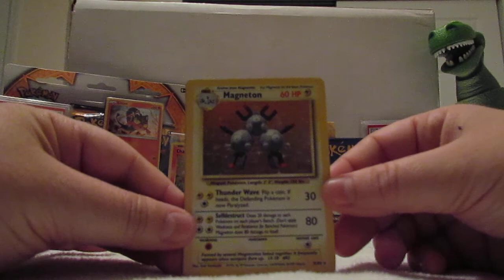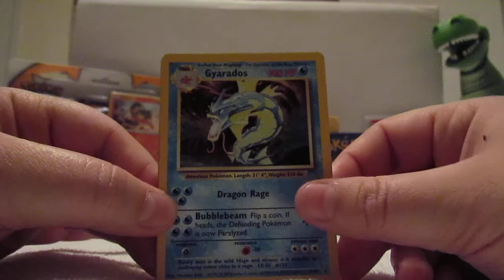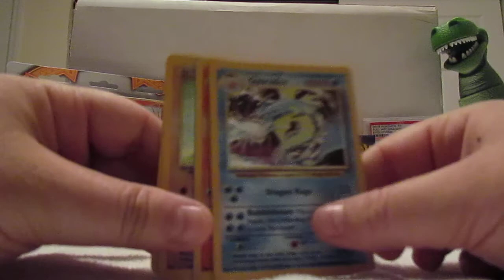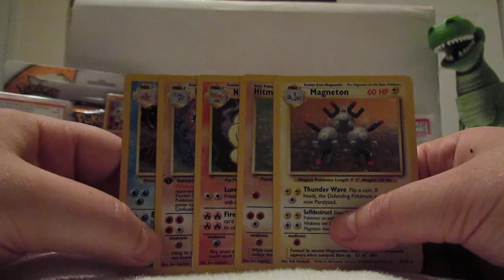L@@K POKEMON BASE SET GIVEAWAY - 5 ORIGINAL HOLOS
Hello everyone. Thank you for stopping by. In this video, I will be doing a pokemon giveaway for 5 original base set 1999 holos. Check out my sealed Primal Clash booster box giveaway, and my Base set booster pack giveaway. 36 guaranteed winners.

Meet Jeudy Azzarelli, 2014 USA pokemon champion, and second place World champion, and his autographed card GIVEAWAY here:

Your support is appreciated. Look out for more great videos coming soon!